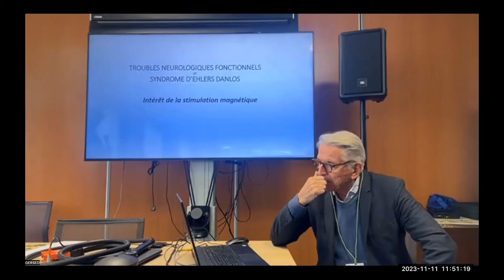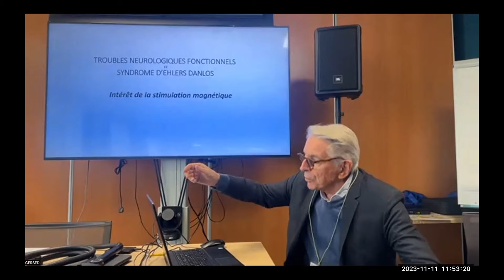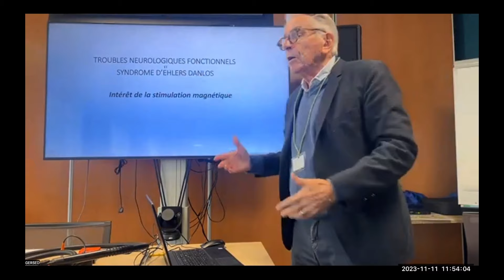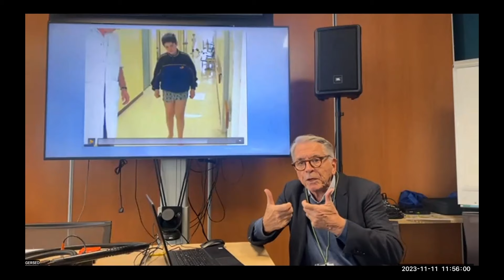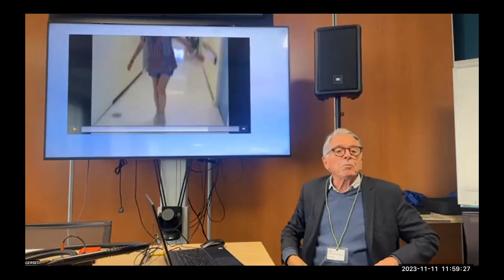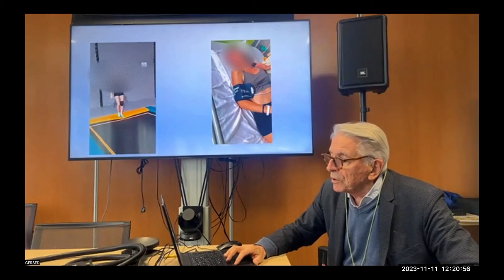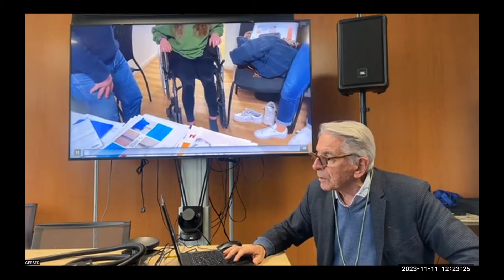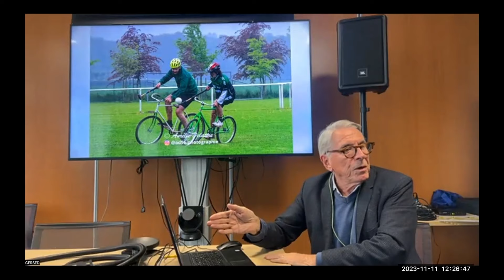Rencontres du GERSED 2023 - Dr D. PARAIN : SEDh, HSD, Troubles neurologiques fonctionnels et TMS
Présentation du Dr Parain, neurologue à Rouen, sur les applications potentielles de la rTMS périphérique pour le SEDh et HSD et les troubles neurologiques en lien avec ces pathologies, à l'occasion des rencontres du GERSED à Créteil le 11 novembre 2023. Il s'agit d'une thérapeutique innovante en cours d'évaluation clinique.